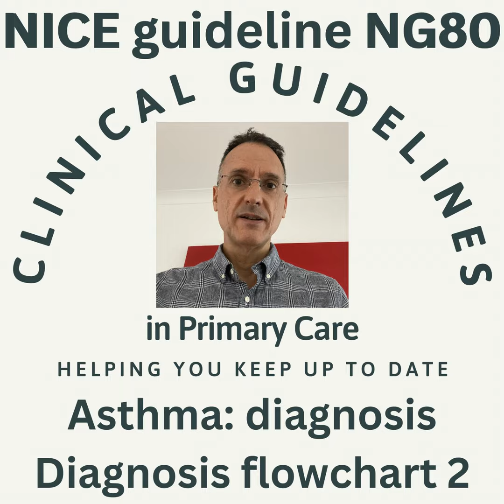Podcast - Asthma diagnosis: NICE flowchart 2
THIS GUIDELINE IS NOW OBSOLETE. PLEASE CHECK THE UPDATED 2024 ASTHMA GUIDELINE AVAILABLE ON THIS CHANNEL. YOU CAN FIND IT IN THE VIDEO DESCRIPTION, BY CLICKING THE LINK IN THE TOP-RIGHT CORNER OF THIS VIDEO, OR ON THE END SCREEN.

My name is Fernando Florido and I am a GP in the United Kingdom. With today’s episode we continue on the series on asthma, focusing on the NICE guidelines on the diagnosis and management asthma. I am going to go through the diagnosis flow charts and I am going to do them over 3 different episodes. In today's episode, the second one, I go through the objective tests for children and young people. In the first one I go through the initial clinical assessment for all patients, and in the third one I will consider the diagnostic tests for adults.

There is YouTube version of the podcast and other guidance that you can access here:

The diagnostic flow chart “initial assessment” (Episode 1) can be

The diagnostic flow chart “children and young people” (Episode 2) can be

The diagnostic flow chart “adults” (Episode 3) can be